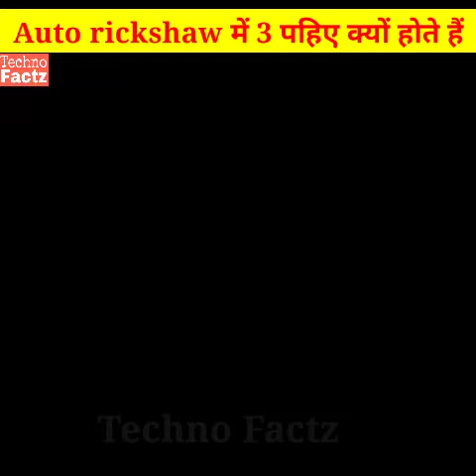Auto Rickshaw में 3 पहिए ही क्यों होते हैं??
1. This video has no negative impact on the original works (It would actually be positive for them)
2. This video is also for teaching purposes.
3.It is not transformative in nature.
4.I only used bits and pieces of videos to get the point across where necessary.